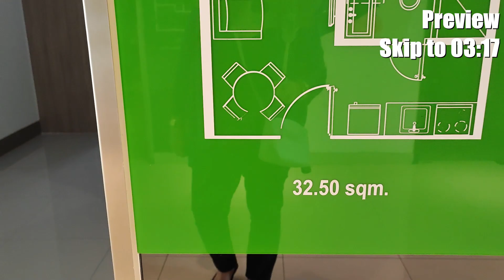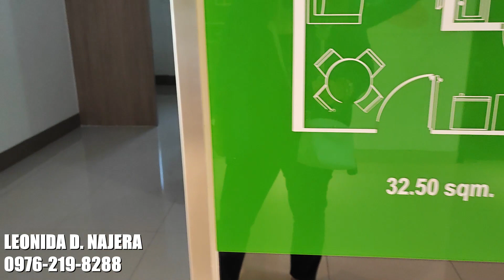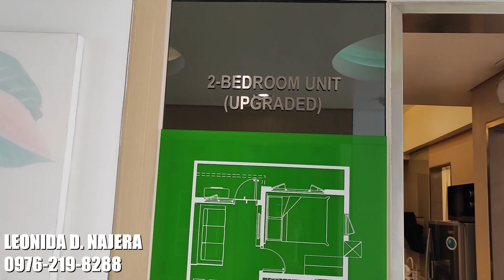Affordable Condo For Sale in Parañaque City | SMDC Bloom Residences | Vlog #46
Tripping with my client in SMDC Bloom Residences, Parañaque City for a healthy and happy life.

Bloom Residences SMDC offers an intimate yet highly interactive neighborhood experience where everyone can enjoy the outdoors through nature-inspired amenities.

Swimming Pools
Water Play Area
Grand Lobbies
Multi-purpose Rooms
Basketball Court
Volleyball Court
Badminton Court
Jogging Path
Lounge Deck

Chapters:
00:00 Intro
02:26 Showroom
03:17 Model Unit - Deliverable
05:50 Model Unit - Upgraded
10:53 Outro